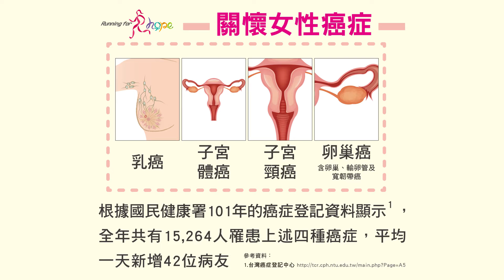【希望妳在，為妳而跑】健康吃、快樂動、定期健檢！國健署副署長游麗惠3招護妳健康